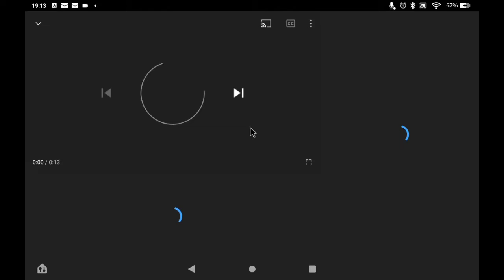神ゲーよ。ホンマに。